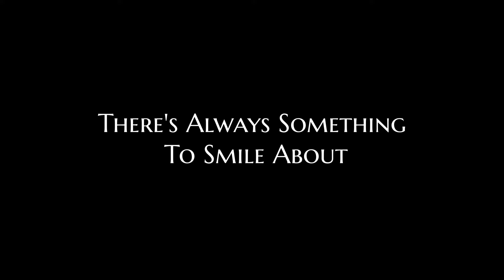Press Start: The Game of Life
The game of life - loosen the grip on the ‘game’ .. and enjoy .

34. Gift to you .